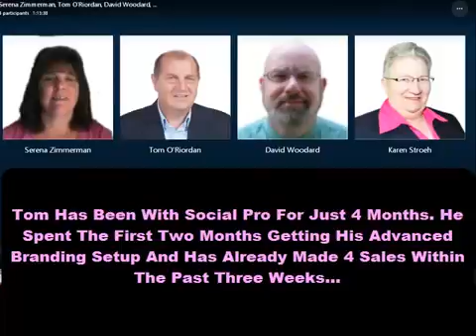Finally, Online Income For Tom O'Riordan Thanks To Social Pro Revolution!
Social Pro Revolution - Social Branding Training With Coach Al...

Finally, Online Income For Tom O'Riordan Thanks To Social Pro Revolution!  Listen To How This Was Accomplished With Social Pro Revolution And Personal Branding.  REMEMBER... People join YOU, NOT YOUR BUSINESS!

ARE YOU ATTRACTING The Massive Prospects Into Joining YOU in YOUR Business Opportunity..

IF NOT, LET'S SEE IF YOU QUALIFY For Our Free Social Pro Coaching. -- Get Free One-on-One Personal Coaching Worth More Than $1,000.00. Let Us Show You How To Get FREE Leads, Signups and Sales For Life For ANY Product, Service or Business Opportunity That You're Offering... GO to register!

MAKE SURE to watch the Skype video on the following page after you register, then send me a Skype contact request.

TAKE ACTION TODAY by registering for our FREE COACHING so that you WILL HAVE a better tomorrow!

Yours In Helping The Average Everyday Hard-Working Person Succeed Online,

Al Robinson (Coach Al)
Founding Coach - Social Pro Revolution Free Coaching Movement: $1,000.00 In Free Coaching - '7-Second' Free Registration

Skype: Al Robinson (Skype Name: alpheusrobinson)